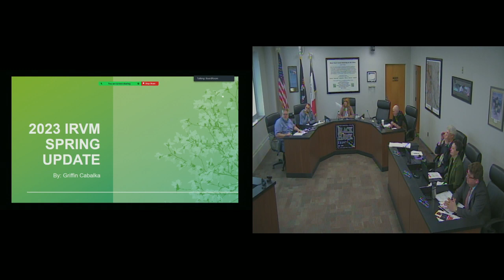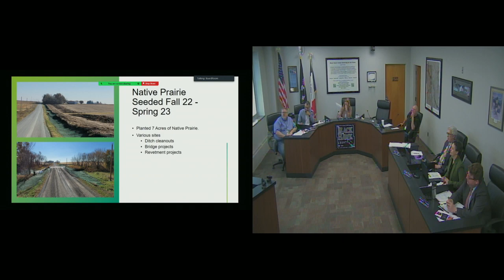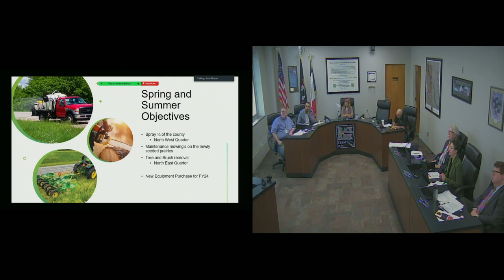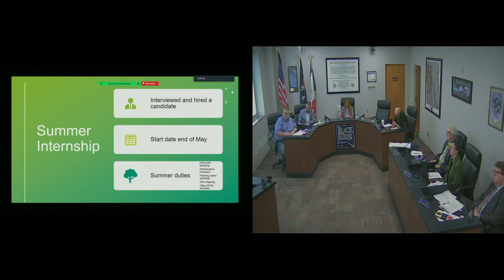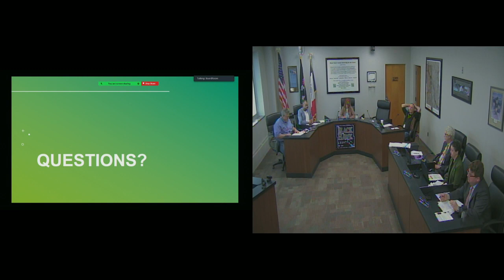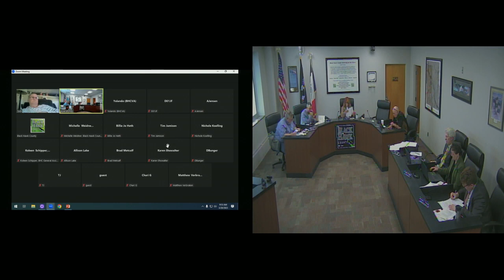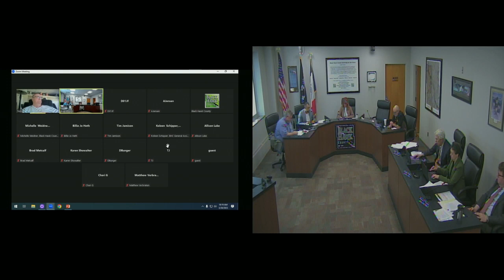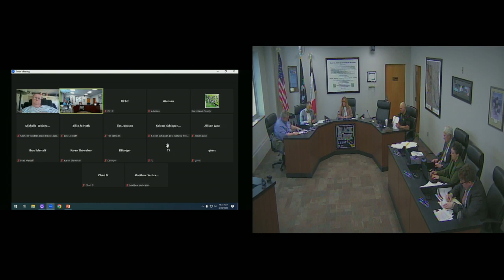Black Hawk County Board of Supervisors Meeting - 03-28-2023